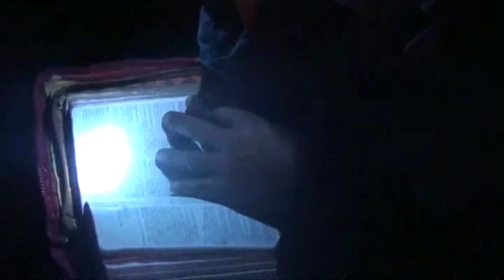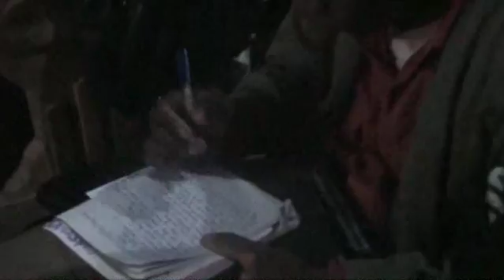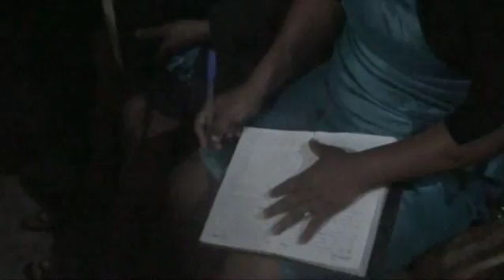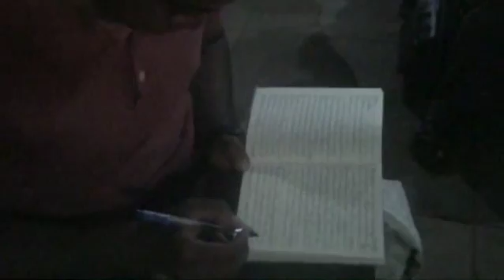24 Toriteny 19 Past TOAZAKA Idealy